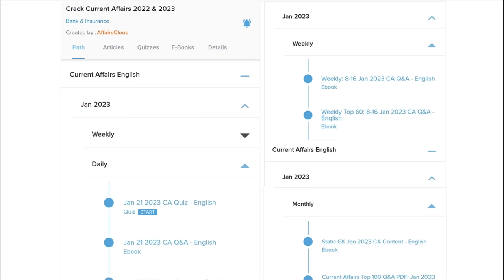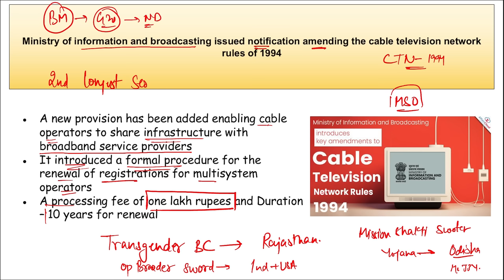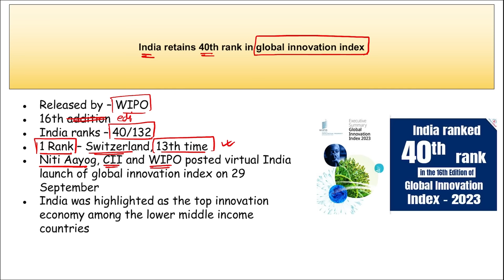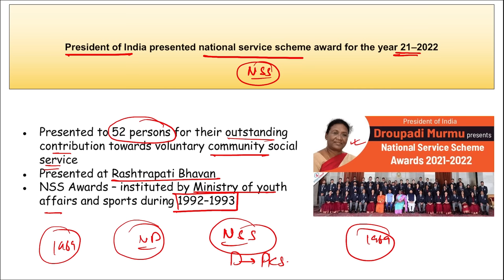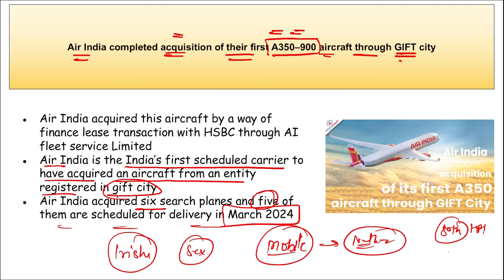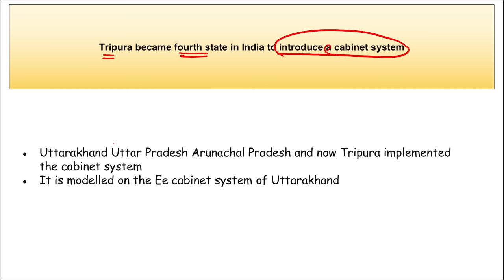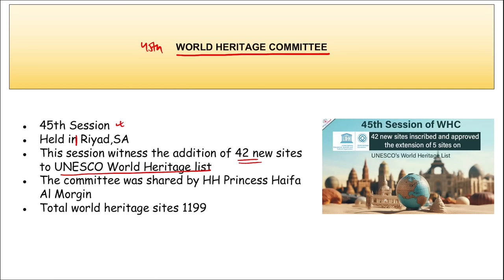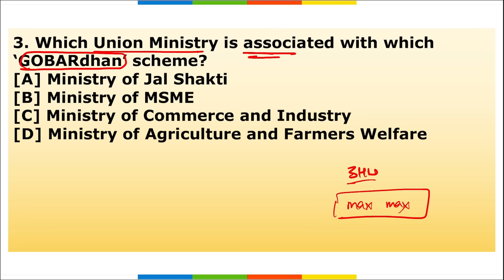Current Affairs 1,2 & 3 October 2023 | Hindi | By Vikas | Affairscloud For All Exams